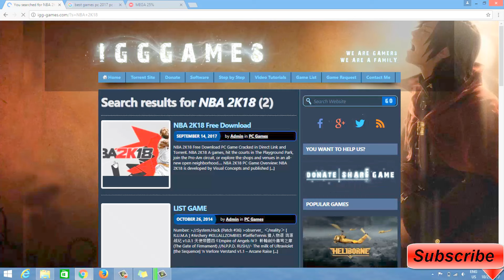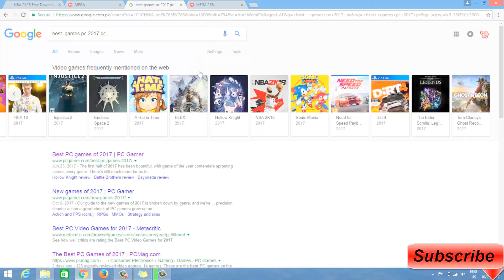NBA 2k18 Download PC Full Version Game _ how to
how to download nba 2k18 Get your exciting games